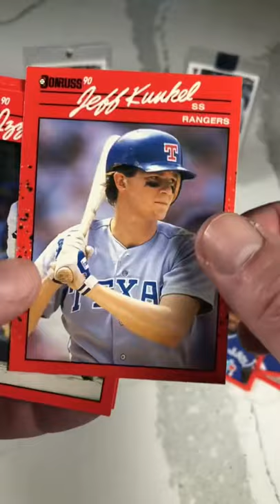1990 Donruss Baseball Cards Pack Crack!